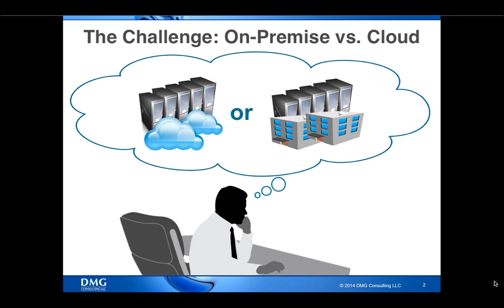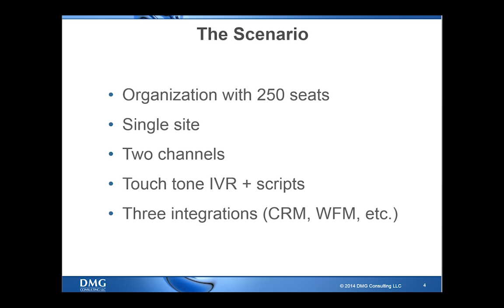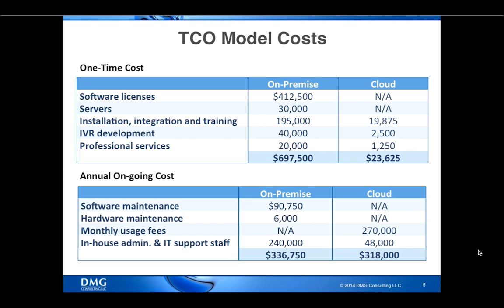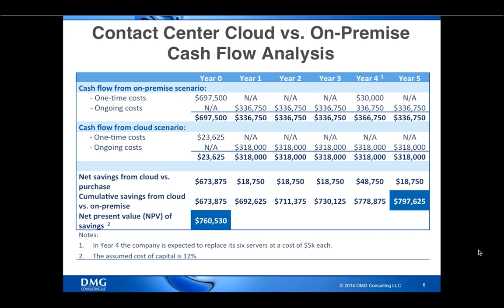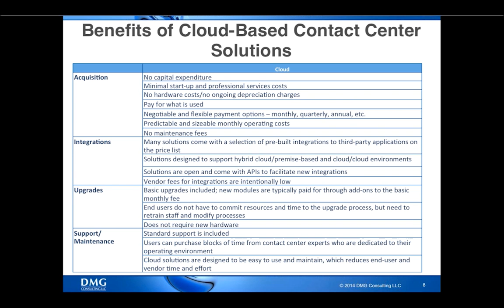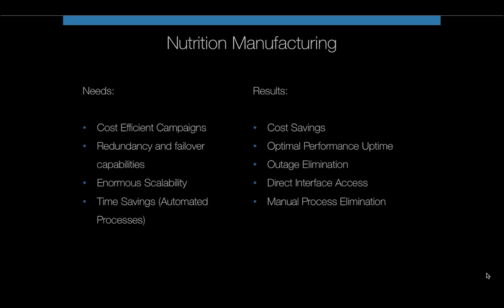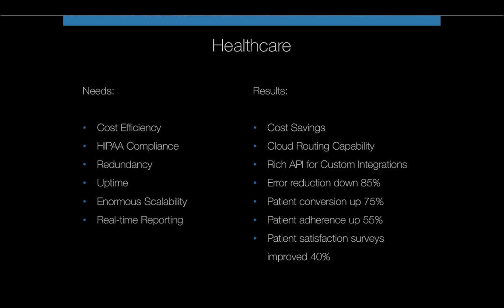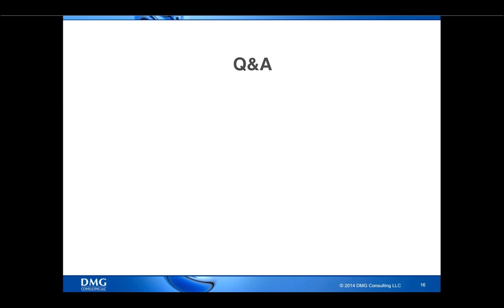ROI Analysis of Cloud vs. Premise Contact Center Infrastructure Acquisition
Industry expert, Donna Fluss of DMG Consulting, discussing the ROI Analysis of Cloud vs. Premise Contact Center Technology. In this webinar we will be discuss the top benefits of acquiring a cloud-based contact center infrastructure solution, including: financial, integration, upgrade and maintenance. You will learn how to perform a financial analysis to identify whether it’s more cost-effective to use an on-premise or cloud-based contact center solution.